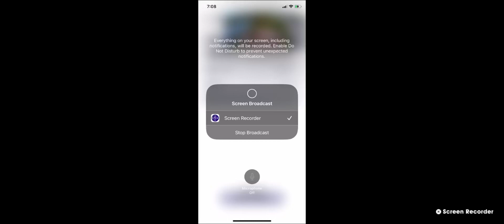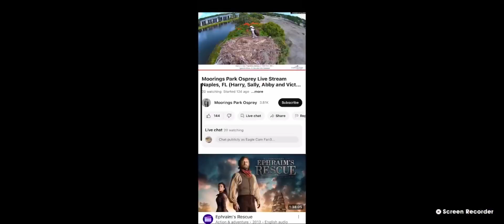Mooring Ospreys 7/8/2023 07:08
This nest is home to the pair of Ospreys named Harry and Sally.

This nest is located in Naples, FL.